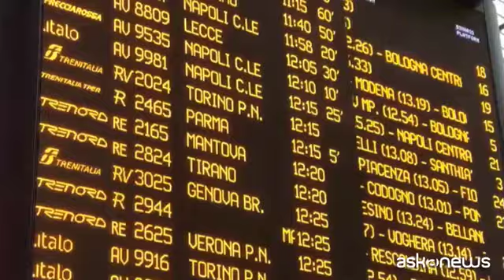L'Italia dei treni ferma dopo incidente a convoglio merci a Firenze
Milano, 20 apr. (askanews) - Ritardi di ore, cancellazioni e disagi su tutta la rete ferroviaria della dorsale nord-sud di un'Italia praticamente tagliata in due dall'incidente accaduto nella notte tra il 19 e il 20 aprile, nei pressi della stazione di Firenze Castello, sulla tratta Firenze-Bologna; un vero e proprio collo di bottiglia per tutta la rete ferroviaria nazionale. Il vagone di un treno merci di una società privata è uscito dai binari danneggiando le infrastrutture ma fortunatamente senza causare feriti. È stato necessario, però, bloccare la circolazione dei treni, merci e passeggeri, su quel tratto, dirottando il traffico su altre linee, in attesa che il carro danneggiato venisse rimosso.
L'incidente ha causato interminabili attese per i viaggiatori in attesa di partire, anche solo per la richiesta d'informazioni su rimborsi e tratte alternative, come si vede in queste immagini girate alla stazione centrale di Milano. La circolazione sulla rete dell'Alta velocità è ripresa gradualmente solo dopo mezzogiorno del 20 aprile.
Rfi (Rete ferroviaria italiana) e il Ministero delle infrastrutture e dei Trasporti hanno fatto sapere che i tecnici sono al lavoro per ripristinare al più presto le strutture danneggiate da quello che tecnicamente viene definito uno "svio" cioè l'uscita dai binari che non è un deragliamento vero e proprio, auspicando un ripristino completo della circolazione nel più breve tempo possibile, cercando di limitare i disagi e garantendo il rimborso dei biglietti per gli utenti che lo richiedessero. Lo stesso ministro Matteo Salvini ha fatto sapere di seguire la vicenda con attenzione, definendo "necessario garantire la riprotezione del servizio per tutti i passeggeri".